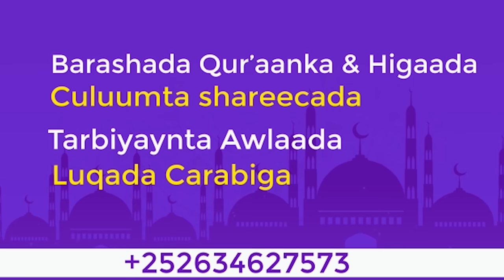AHLU JANNAHA NIMCOOYINKA ALLE U DIYAARIYAY || SH XUSEEN JABUUTI